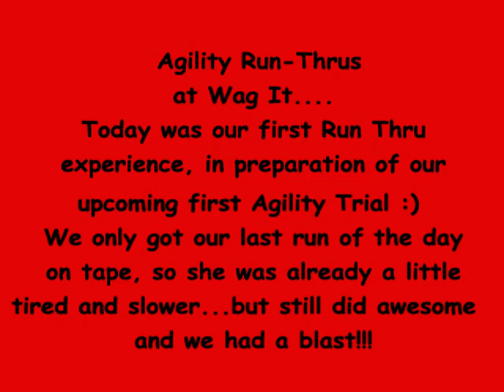Our First Agility Run-Thru at Wag It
Today was our first Agility Run Thru at Wag It Training Center in Lincolnville ME in preparation for our first Agility Trial coming up in Dec. We've always taken private lessons and trained at home, so this was great exposure for us. Bella was totally unaffected by the other dogs and people there, patiently waited in her pen for her turn in the ring...actually took a few naps, she was so relaxed. Once in the ring she did get a little distracted by the scent from the other dogs and the smell of any treats that may have been left behind from other teams...but I was able to quickly get her to focus on me and the fun tasks at hand. I even had someone come out into the ring on our last run to act as a Judge to see how that would affect us. I never even saw her in the ring, and apparently Bella didn't either as she never looked at her! I only got our last run on tape, so by this time she was getting tired and her speed wasn't there, but her focus for the most part was! You rock my Bella Beans!!